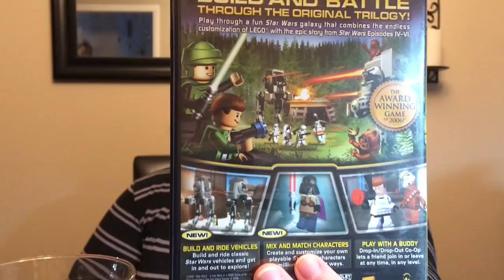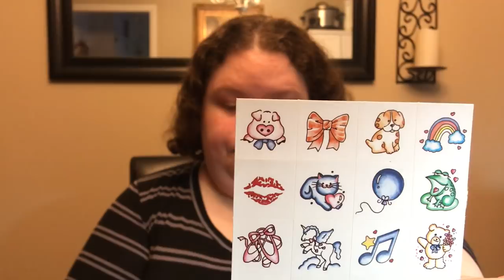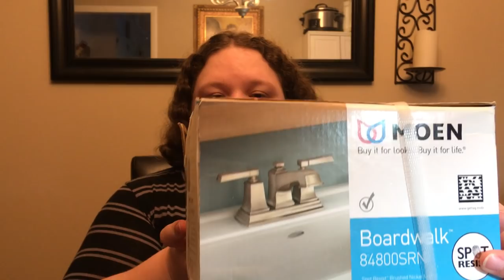OUR RESALE JOURNEY - THE BEGINNING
Love leggings?